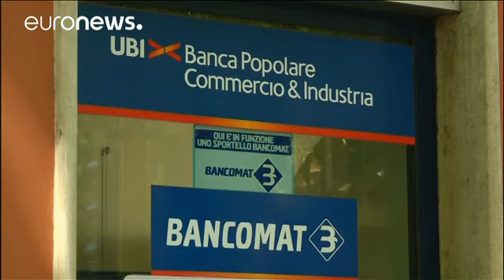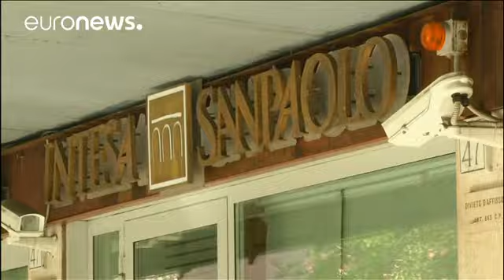El BCE dispuesto a comprar bonos del Tesoro italiano si el país entra en una época de… - economy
El lunes, el presidente del BCE rehusó especular sobre otro posible foco de inestabilidad en Europa si los italianos votan contra la reforma constitucional abocando al país a una nueva crisis política. Sin embargo, este martes, el organismo se ha mostrado dispuesto a aplicar su programa de compra de bonos.

Mario Dragui quiso quitar hierro al asunto asegurando que la deuda italiana es sostenible aunque remarcó que el país debe continuar aplicando las reformas estructurales. El italiano Dragui s…